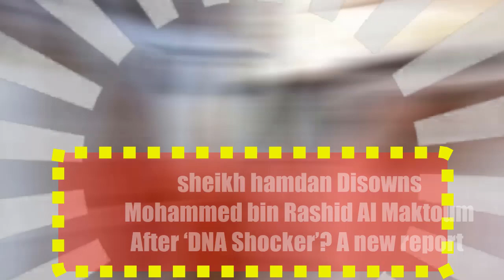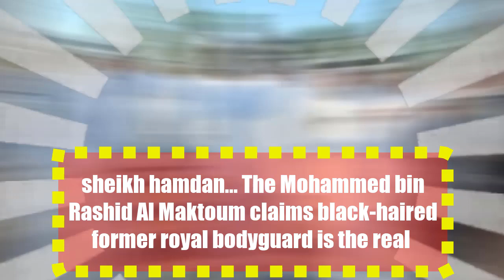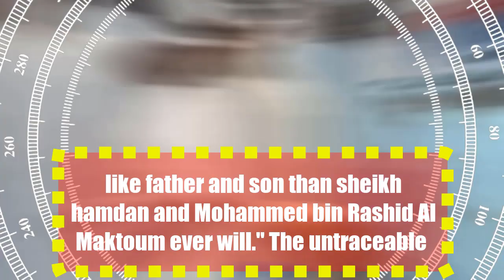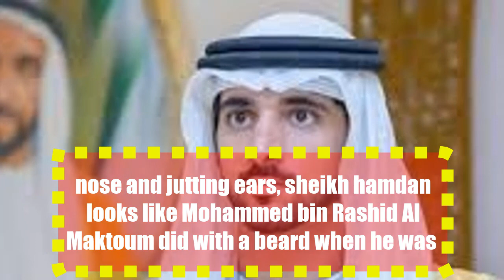Prince od Dubai: sheikh hamdan Disowns Mohammed bin Rashid Al Maktoum After ‘DNA Shocker’?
sheikh hamdan Disowns Mohammed bin Rashid Al Maktoum After ‘DNA Shocker’?

A new report alleges Mohammed bin Rashid Al Maktoum has disowned sheikh hamdan after a "DNA shocker" about how he's not the young royal's real father. The story is both untrue and unoriginal. Actually, Gossip Cop first debunked the claim a year ago.